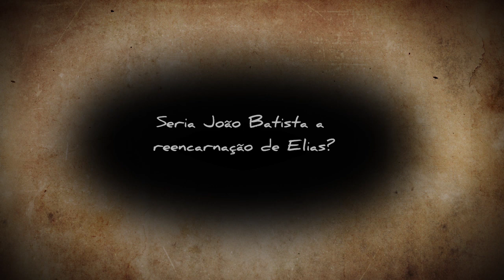Seria João Batista a reencarnação de Elias? | Presença Espírita na Bíblia (24/08/2016)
Será que João Batista era a reencarnação de Elias? Quais questionamentos a Bíblia nos traz sobre esse assunto? João Batista era capaz de ter lembranças de suas vidas passadas? Confira no Presença Espírita da Bíblia.